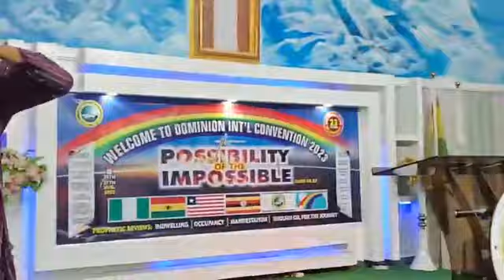SUNDAY CELEBRATION SERVICE THEME: THE POSSIBILTY OF THE IMPOSSIBLE